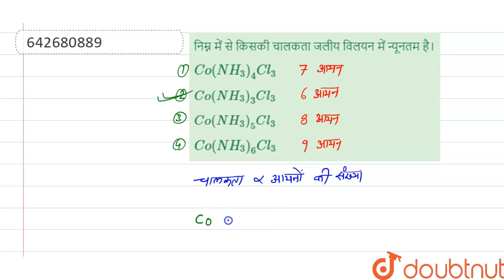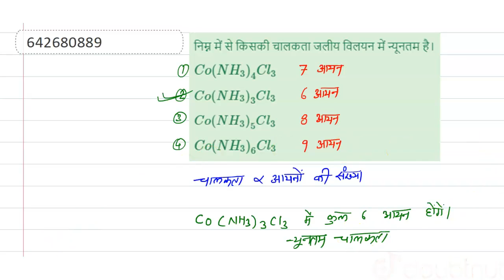निम्न में से किसकी चालकता जलीय विलयन में न्यूनतम है। | 12 | उपसहसंयोजन यैगिक | CHEMISTRY | ALLE...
निम्न में से किसकी चालकता जलीय विलयन में न्यूनतम है।
Class: 12
Subject: CHEMISTRY
Chapter: उपसहसंयोजन यैगिक
Board:IIT JEE

👉 Have Any Query? Ask Us.